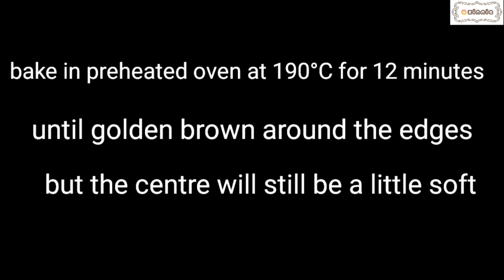Easy Baking | Chocolate Chip Cookies Recipe| 초코칲 쿠키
Chewy and Delicious Chocolate Chip Cookies

Ingredients (13 cookies)

110g       unsalted butter, melted
60g         granulated white sugar
70g         light brown sugar
1             egg, at room temperature
3g           vanilla extract
160g       plain flour
10g         cornstarch
2g            baking soda
1g            salt
100-150g semi-sweet chocolate chips

This recipe is to reduce sugar.
If you want more sweet, you can increase the sugar to 100g each (total 200g)